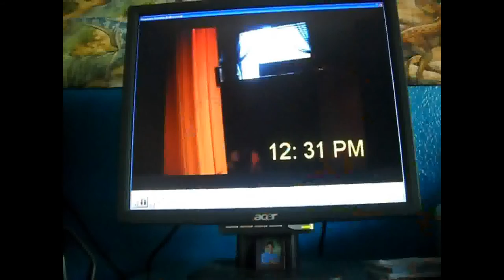Disembodied 2012 Movie Trailer Official #1 (HD)